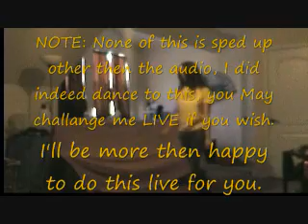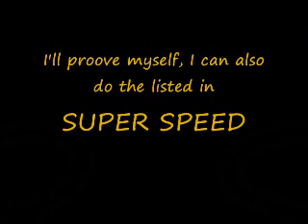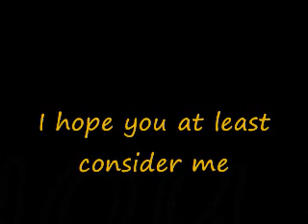MyKpop Contest Entry: SHINee - Lucifer Super Speed Dance Cover (Michaela)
I did not speed this up I actually recorded this three times and put the clips together. If you don't believe me I can do this live and if I make it on you'll all see. XD Anyway please enjoy.